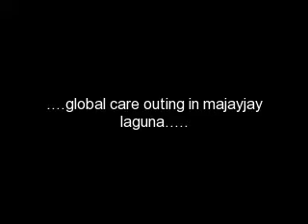majayjay laguna 7/11/09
global care outing in majayjay laguna.